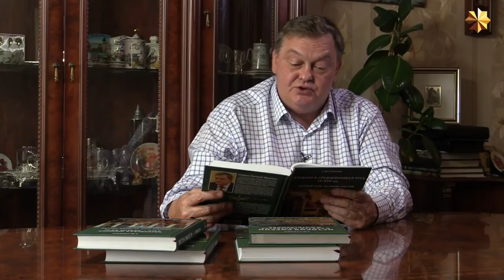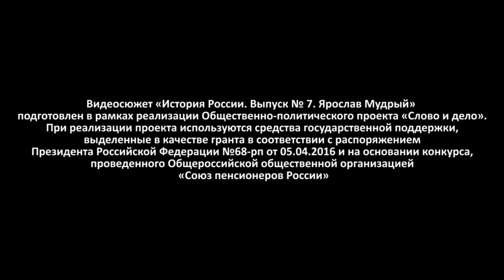Отличие русской нации от европейской - Евгений Спицын